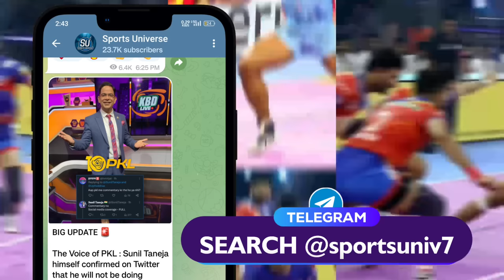PKL 10 : All Teams 1st Match Starting 7 | All Teams Starting 7 for Pro Kabaddi 2023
Hello everyone, In this video, you'll get to know about the Starting 7 of All 12 Teams in the 1st match of Pro Kabaddi Season 10. PKL Season 10 kicks off on 2nd December, and we are almost near the Kabaddi season. Enjoy the video!